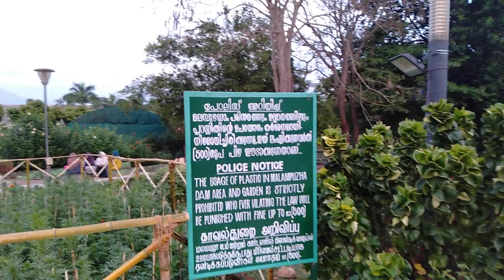Malambuzha dam park, palakkad,Kerala, India